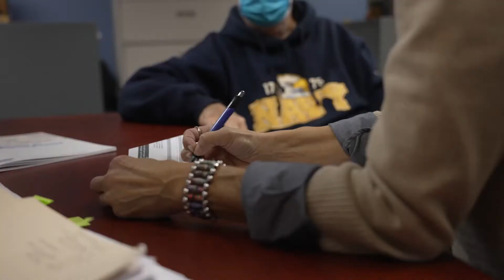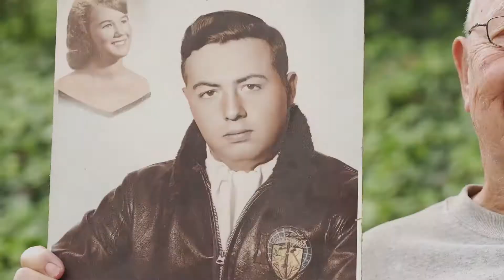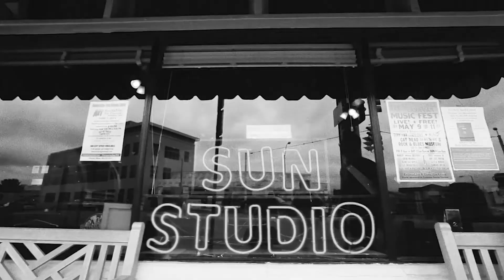Larry Client Story